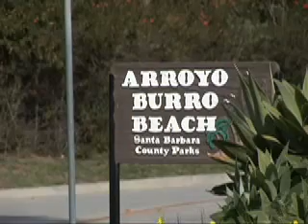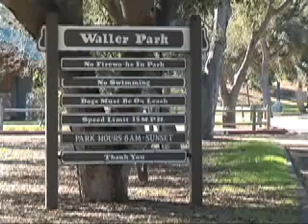County Parks Video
County Parks Video. From April 8, 2009.